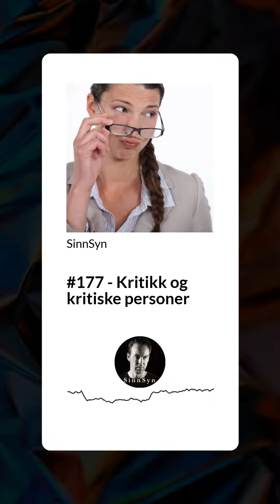#177 Kritikk og kritiske personer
Vi kan lære av kritikk eller bli såret. Noen ganger vil ærlighet oppleves som kritikk, og da er spørsmålet om vi egentlig burde lyve for å skåne andres følelser. Hør SinnSyn på Spotify